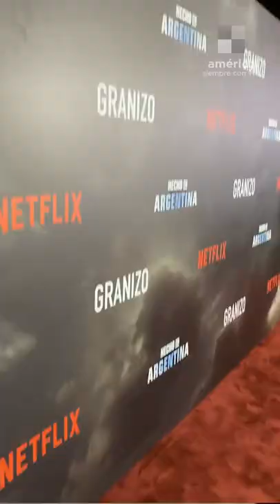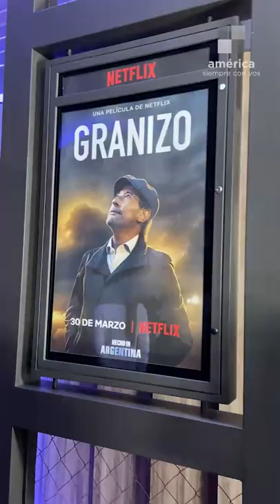🌨️Nos metimos en la PREMIERE DE GRANIZO con Guillermo Francella, Martín Seefeld y Laura Fernández☂️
🎤 Guillermo Francella, Laurita Fernández y Martín Seefeld nos cuentan detalles de sus personajes y el rodaje de la película, cómo fue trabajar con el director Marcos Carnevale y su relación con el pronóstico del tiempo 🍿

😂 ¡No te pierdas el divertido BONUS TRACK al final! 😂

🎙️ Host: Agus Monti
🖥️ Edición: Gabba De Bonis & Eric Lakner

00:00 Intro
00:08 ¿Guillermo Francella es infalible?
00:30 ¿Tuviste o tenés asistente?
00:58 ¿Le levantaron un programa por bajo rating?
1:30 Mala experiencia con el granizo
1:52 Cómo llegó Laurita Fernández al proyecto
2:17 El rodaje
3:00 El clima
3:29 Martín Seefeld y el cine argentino
4:07 ¿En quién se inspiró para su papel?
4:37 El rating
5:35 Bonus track